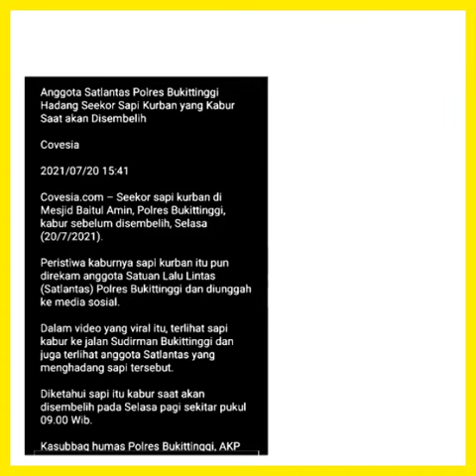Anggota satlantas hadang sapi kurban kabur dari masjid baitul amin di jalan sudirman bukittinggi.